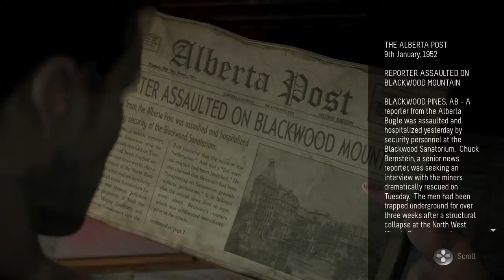Until Dawn choosen cut fingger